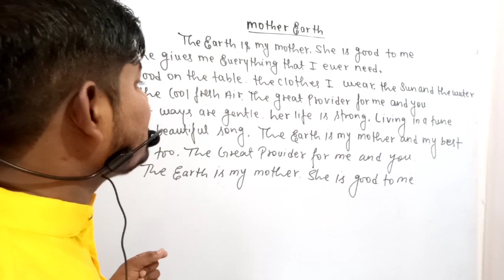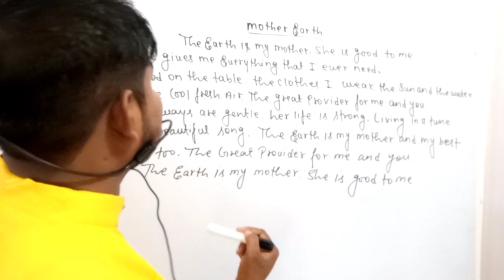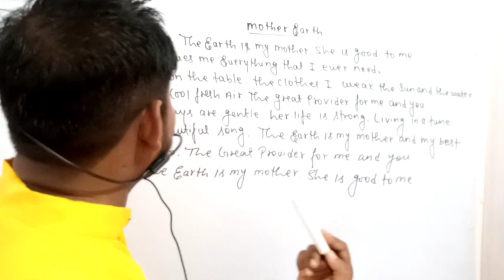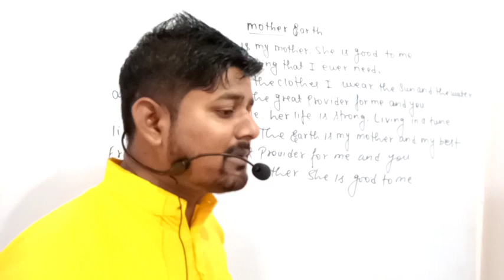Mother Earth full explanation by Aftab sir